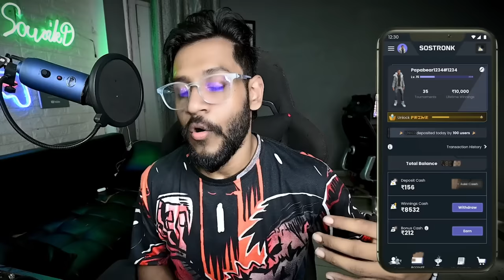😱 I LOST THE BIGGEST CHALLENGE ☠️@AdngamingY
BEST IPAD PLAYER
NO1 IPAD PRO PLAYER
TOP IPAD PLAYER
TOP PUBG PLAYER
TOP BGMI PLAYER
BEST MOBILE PLAYER
BEST NON GYRO PLAYER
BGMI / PUBG HIGH KILLS SECRET TRICKS
BGMI HINDI GAME PLAY
BGMI COMPETATIVE GAME PLAY
BGMI NEW EVENT
BGMI CONQUEROR GAME PLAY
BGMI SOLO VS SQUAD GAMEPLAYS
BGMI TOP CLUTCHES
BGMI NEW TIPS & TRICKS

bgmi
bgmi new update
souvik d
souvik d live
souvik d vs jonathan
souvik d sensitivity
souvik d tdm
souvik d vs fauji cj gaming
souvik d controversy
souvik dance
souvik d new video
souvik d vs youtubers
souvik d reaction
souvik d handcam
jonathan vs souvik d
souvikd
bgmi new event
souvik d live
souvikd souvikd new video
souvik d tdm
bgmi secret tricks
souvik d new game
bgmi high kills game play
bgmi conqueror gameplay
souvik d randome game
bgmi competative gameplay
souvik d tdm challenge
souvik d challenged game
souvik d reaction
souvik d gaming
souvik d new tdm
android bgmi
ios bgmi